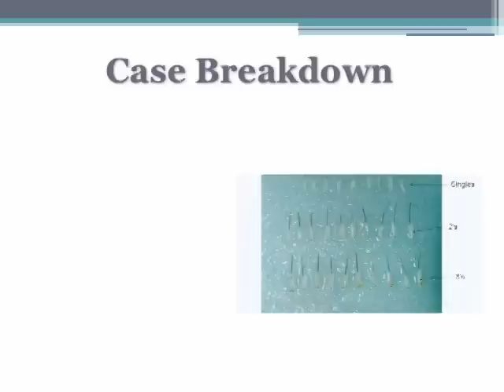Female Hair Transplant Surgery Result by Shaprio Medical Group, Lowering Hairline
Before and After Dr. Paul Shapiro's hair transplant surgery with 1872 grafts

This patient had a previous surgery with another clinic 10 years ago.  She wanted to lower and add density to her hairline.